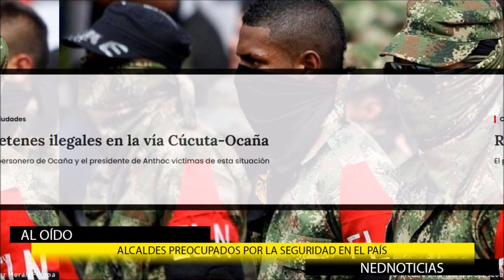NOS ESTÁN QUITANDO EL PAÍS 🔴 Imperdible Editorial Londoño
"Señores, estamos perdiendo el país, no están quitando el país"